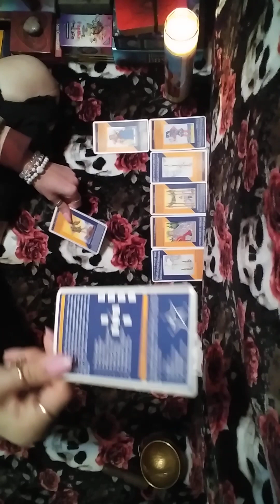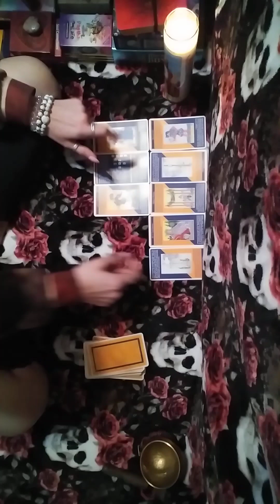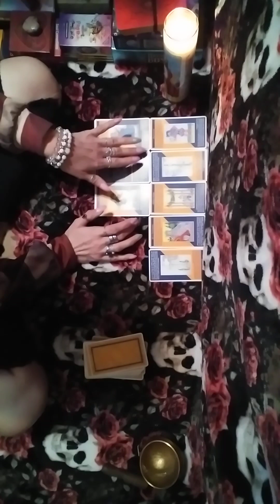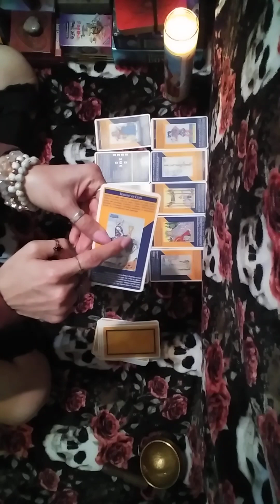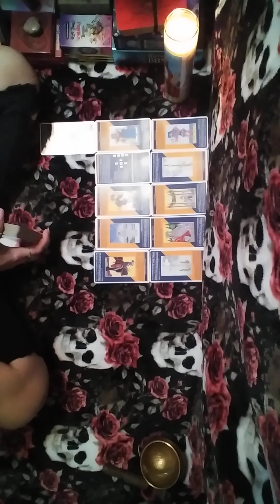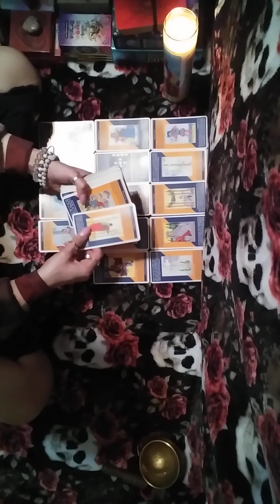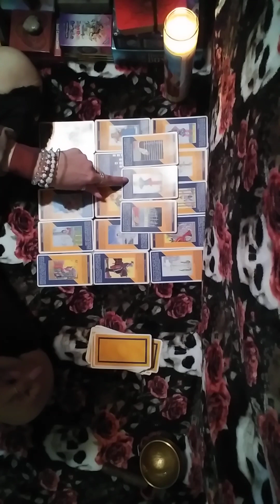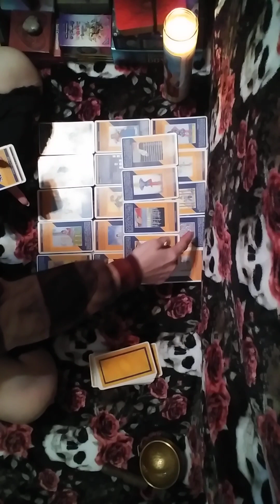2/3🧿Truth came out bout this evil step mom energy n how she&ur ❌tried 2⚰️u many of times👿⚰️👮